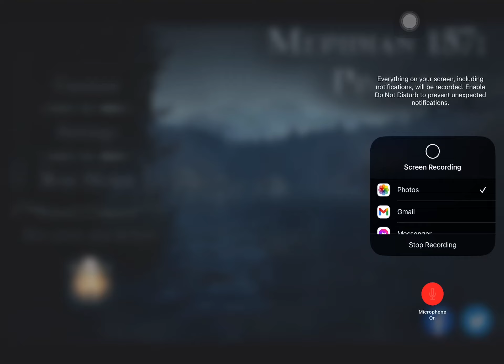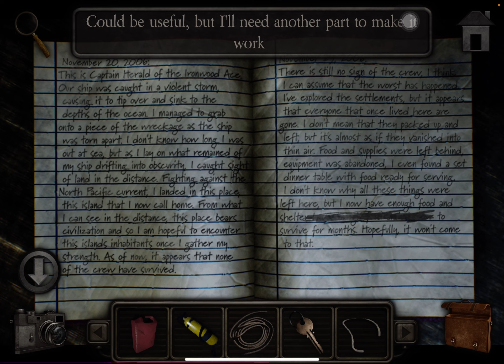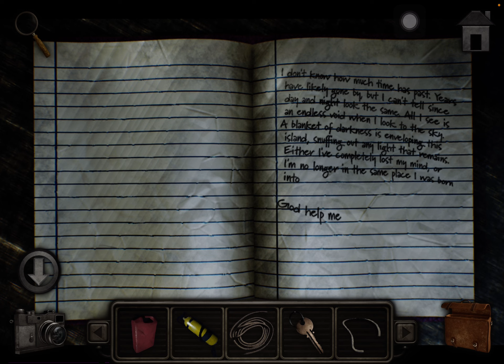Meridian 157: Prologue Part 2